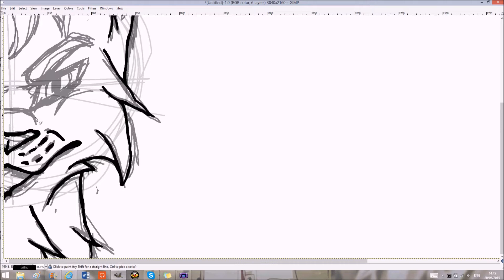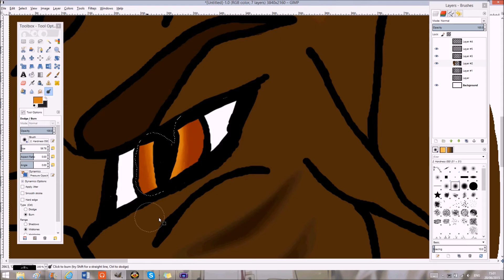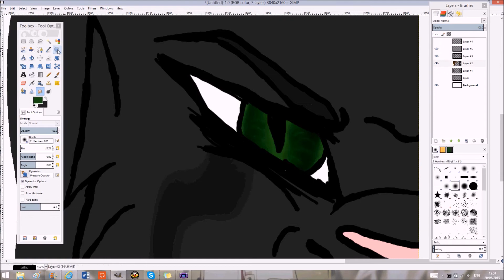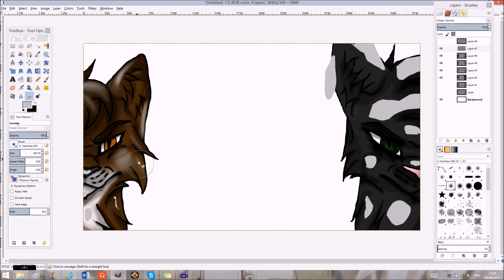Birchstorm and Roach Speedpaint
woah two speedpaints in two consecutive days look at the productivity wow its probably never happening again

at least half an hour was spent finding the perfect muse song they all work so well sigh

Software: gimp, hypercam, wlmm

Song: Supermassive Black Hole - Muse

Full picture can be found on my deviantart, TristeCanum